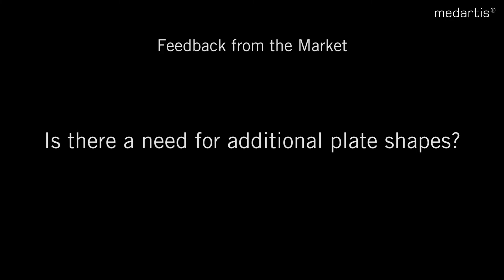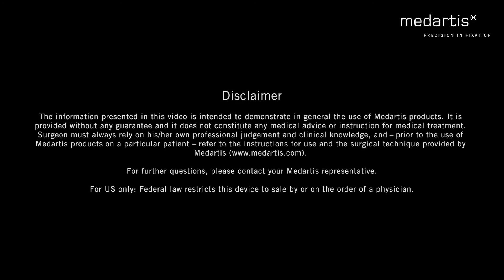Feedback from the Market with Prof. Krimmer - Wrist Fusion Plate, radiocapitate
Prof. Dr. Hermann Krimmer shares valuable experiences with the Medartis APTUS Arthrodesis System 2.0/2.3, 2.5